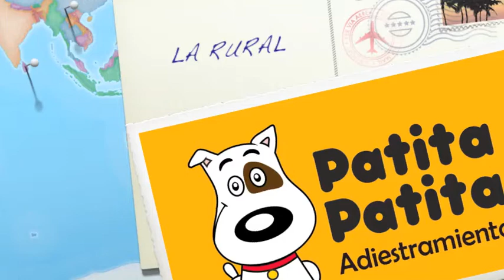Patita Patita desde la Rural - Flash informativo.